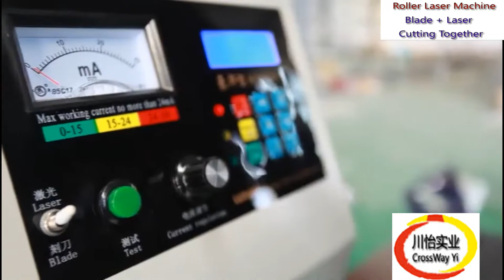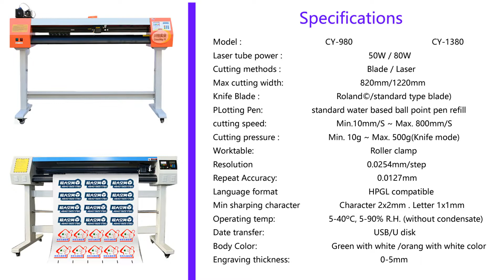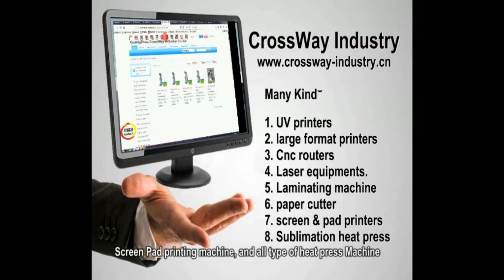CCD Roller Laser Cutting Plotter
Super Technology Roll To Roll CCD Laser Cutting plotter suitable for Cut to Vinyl, reflective film, garment lettering film, craft paper, sandblast membrane, PET, PP, PVC, PC.

Full English Control Panel, With Simple Machine Standing.

CO2 Laser System With Blade Cutting Function Together.

The Powerful Function For Advertisement ProJects To Make Signs for shop windows, making car beauty industry, Lightbox billboard, packaging proofing, clothing plate, cutting the reflective film, the simple drawing.

1, Advanced aluminum alloy structure, excellent workmanship, long service life, durable. Independent research and development of lettering tool car; Silicone button feel upgrade, widen the paper roller before and after the paper feed is not biased;
2,USB interface / serial port / U disk offline / no conversion / setting storage function;
3, low noise, cutting more precisely Unique blade soft landing function;
4, Compatible with many computers operating systems such as Windows XP, Vista, Windows7 (32bit&64bit), Windows8;
5,Support artcut / CDR / CAD / signmaster software.